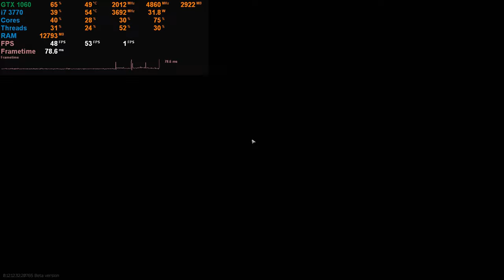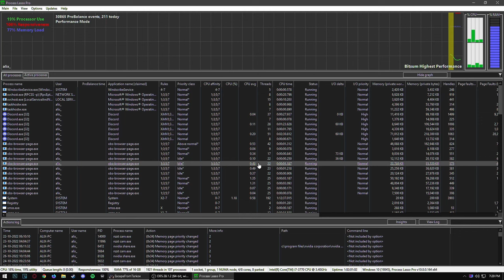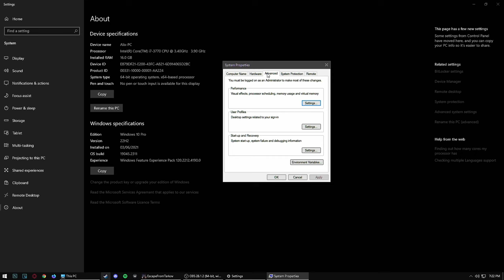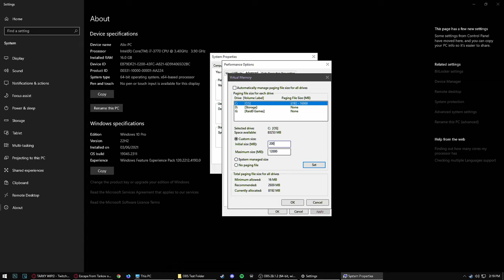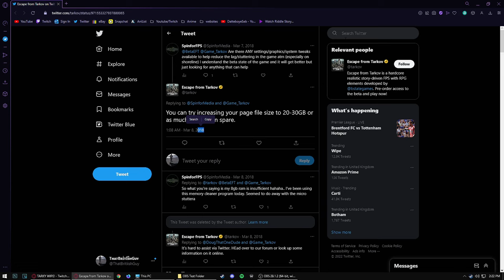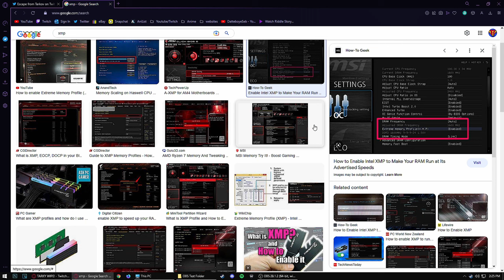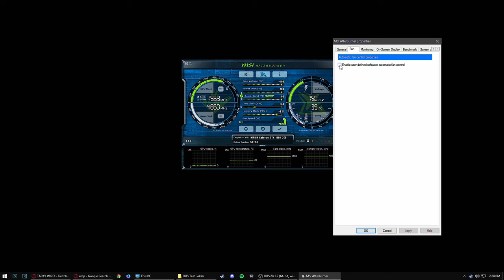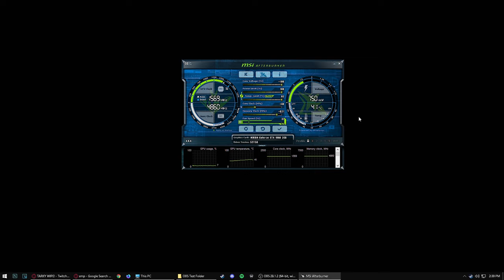Tarkov Bad Performance Explained & How To Fix Stutters/Freezing! *Read Disc*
Respect to this man Stephen for actually proving me wrong and showing me some REAL benchmarks of the 5800x3d, it CAN avg 130-150fps customs in a live raid but it CANNOT avg 200fps, the 200fps is only peak frames due to scavs not spawning in instantly still mad respect for him for putting the effort into actually showing me some benchmarks! if y'all wanna check his benchmark out for yourself the link is in the comment and in this discription!

TO THE PEOPLE CLAIMING THE 5800X3D GETS "140-180 FPS EASILY" THIS VIDEO PROVES Y'ALL WRONG, LIGHTHOUSE EDGE OF MAP BEARLY PULLING 90-100FPS STOP LYING Y'ALL IT'S KINDA EMBARRASSING NGL.

The video explains the reason behind why the game is so CPU intensive and why the performance is so bad, the end of the video explains how to gain stability in tarkov and stop frame stuttering and freezing, this video is NOT how to increase performances only how to maintain it.

PC SPECS
I7 3770 Non-K (50% usage)(Stock)
MSI GTX 1060 Gaming X 3G (50% usage)(Core 2012mhz)(Mem 4860mhz)(Vram 100% Usage)
16GB DDR3 1600mhz Ram (12GB Used)
HyperX Savage SSD(8GB-20GB Virtual Memory/Pagefile)

If you're on 8GB of ram you're best bet is to use memory cleaners AND 20GB of virtual memory for even a slight chances of playable gameplay, you'll be limited to maps like factory, interchange, labs ect the smaller maps.

16GB ram is the recommended for playable gameplay imo, set your virtual initial to 8GB and your max to 16-20GB, that'll bring you way smoother gameplay and a better experience overall.

32GB ram happy days you shouldn't need anymore than that, still keep virtual memory enabled for memory dumps and crashes ect, tarkov still loves virtual memory even if you had plenty of normal memory.

Speed of the memory is extremely important aswell, if you can affort the fastest ram supported by your mobo & cpu then do buy it you won't regret it just always remember to enable xmp as said below.

IMPORTANT USE XMP & DUEL CHANNEL MEMORY!!! Otherwise you'll throwing away free performance, you can overclock if you wish that'll help a little bit with stability also using lite versions of windows can help too.

DISABLE BINURIAL AUDIO! It has been known to cause loads of issues in the streets patch, causes stuttering, freezing and multiple audio issues, ty for the multiple people commenting this as i had forgot to add it into the description!

I DO NOT KNOW ABOUT CODING OR CLAIM TO KNOW EVERYTHING BUT I DO KNOW THIS GAME IS MORE RAM DEPENDENT THAN ANYTHING ELSE AND THE COMPANY NEEDS TO MAKE CHANGES TO SPREAD THE LOAD A LITTLE BIT.

(Map = Customs)
With AI Enabled = 50-65fps
With AI Disabled = 105-100fps
During real-time match = 55-65

i will be doing a future video showing every possible "improve fps" idea and see exactly how much it alters fps including gpu affinity, Hyper-Threading, nvidia options, in-game options ect all individually tested separately from eachother, it will take awhile most likely and will be a long video but it'll be interesting i believe, idk when it'll be done but i assure you it will be done and not just on customs i'll do every single map, it won't be a fair test in terms of if the options work in general but most people looking for these tips have low tier hardware anyway.

Please leave a comment about your opinion, thoughts and ideas on tarkovs stupidly high demand for power and a like if you liked it or a dislike if you Disliked it.

⧨TIME STAMPS⧩
00:00 Tarkov Performance Explanation
16:25 Process Lasso
17:45 Virtual Memory
23:25 Duel Channel Memory
25:09 XMP Profile
26:51 GPU Adjustment/Overclock